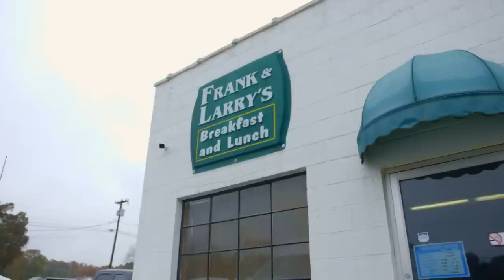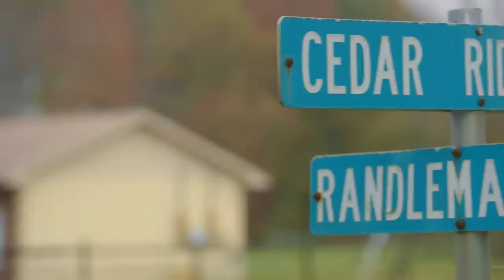Dale Inman credits chemistry for success with Tim Richmond | Coffee with Kyle | NASCAR I NBC Sports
Crew chief Dale Inman and driver Tim Richmond had a close relationship both on and off the track, and Inman says that's what led to their success, including their historic 200th win.

Dale Inman, Tim Richmond chemistry led to historic success | NASCAR | NBC Sports